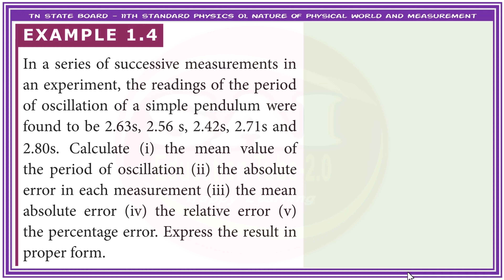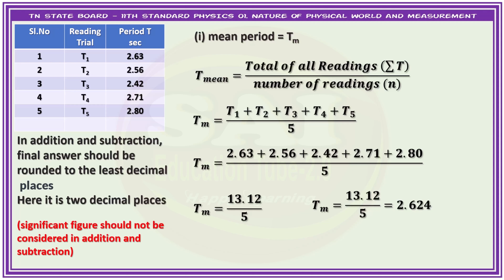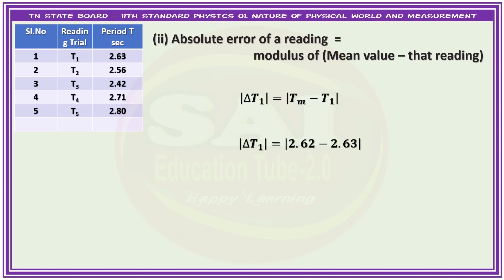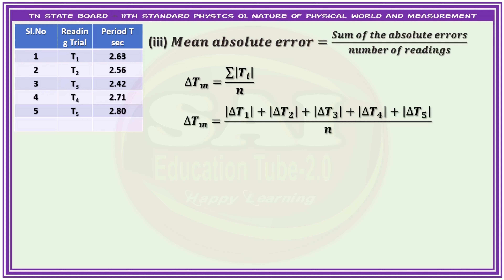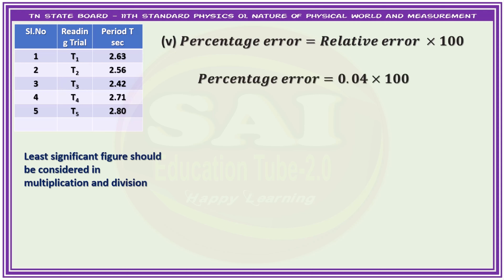Example Problem 1.04||Unit-01||Nature of Physical World and Measurement||11 PHYSICS||TN State||SAI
Example Problem 1.04:
In a series of successive measurements in an experiment, the readings of the period of oscillation of a simple pendulum were found to be 2.63s, 2.56 s, 2.42s, 2.71s and 2.80s. Calculate (i) the mean value of the period of oscillation (ii) the absolute error in each measurement (iii) the mean
absolute error (iv) the relative error (v) the percentage error. Express the result in proper form.